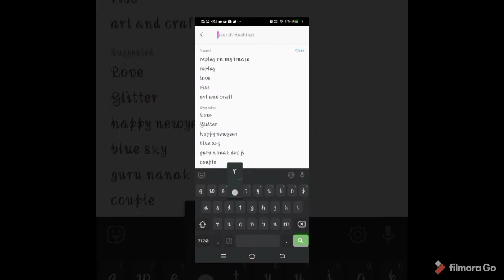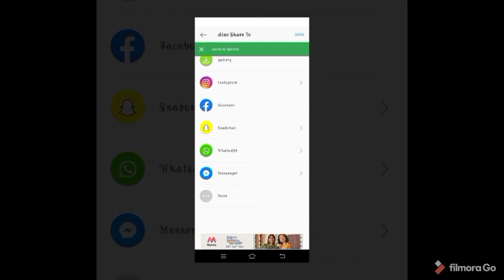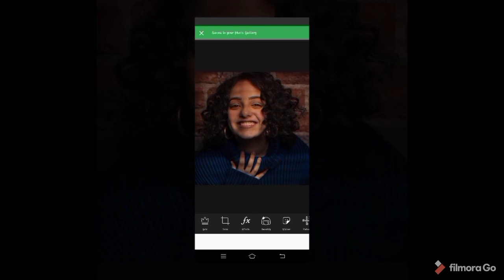HOW TO EASILY EDIT USING PICSART | SIMPLE WAY OF EDITTING | HER CRAFT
In this video 'm sharing an easy and simple way for editing your images. Hope this helps you.